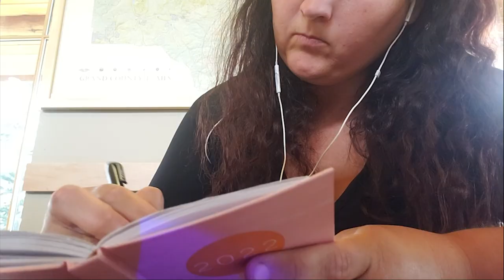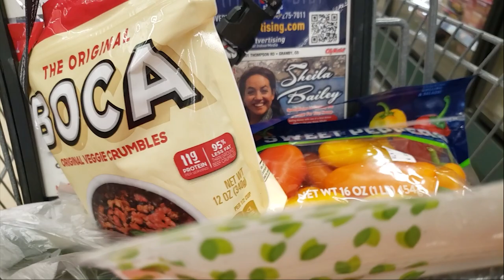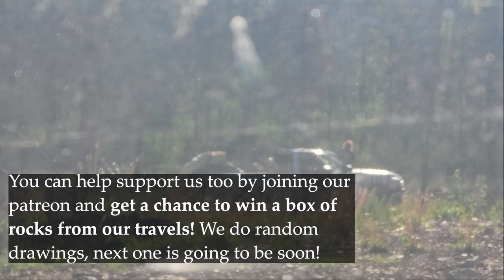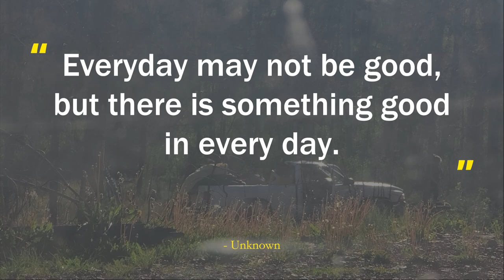Bad Neighbors in Vanlife | Grand Lake, Colorado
* Free camping near Grand Lake, Colorado at Stillwater Pass in the Arapaho National Forest.
* How not to leave your camp
* Couple living in a minivan

Frequently asked questions:

1) What kind of van is Opal?

2) When did you start minivanlife?

September 2021